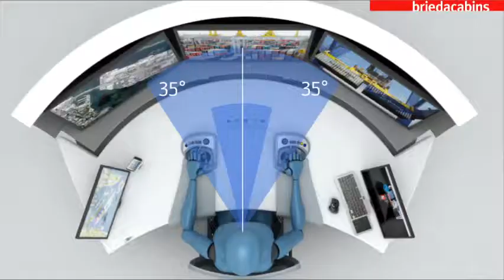Brieda Cabins - Dynamic Control Desk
Welcome to a future dimension: ERGONOMIC CRANE REMOTE DYNAMIC CONTROL DESK Brieda Cabins

The result of many years of experience and of in-depth studies into biomechanics, ergonomics and design.
A new generation of ergonomically remote control desk designed Crane Cab Operator interface devices.

This is the Ergonomic Crane Remote Dynamic Control Desk that provides an efficient and scientifically-tested tool to improve the operator’s ergonomics, eliminating unhealthy postures and noticeably reducing the use of shoulders, elbows and wrists.
Excellent and good efficiency of head movements and angles of vision.